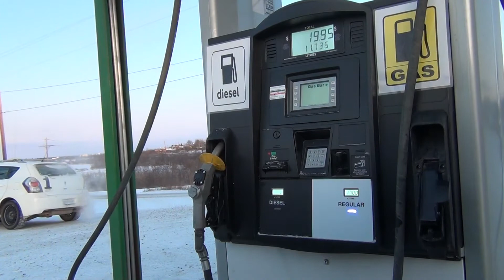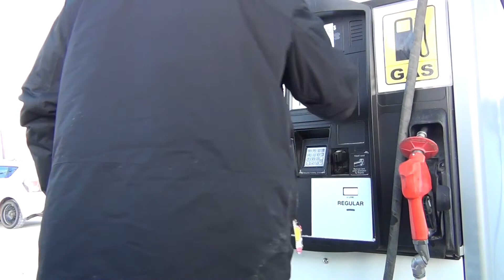North by Northwest Territories (Pt. 15) - Fueling Up and Northern Gas Prices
November 12, 2019 - I have no idea how big the tank in our rental truck is...but I do see what the price of 87 octane fuel is in these parts: $1.709 per litre!

...still, it's cheaper than Europe.